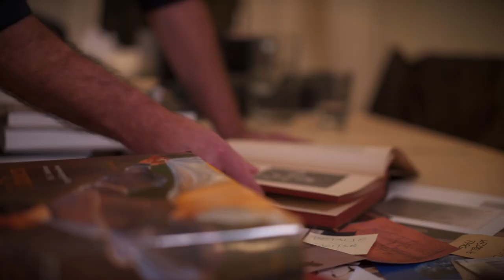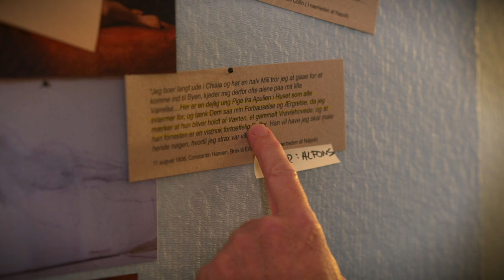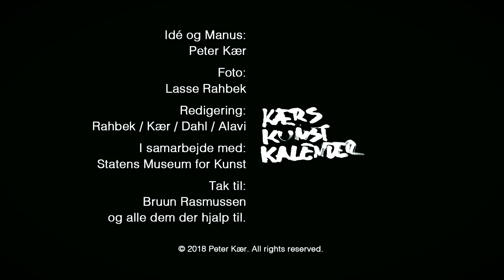Kærs Kunstkalender - afsnit #19: Hvad er det for et hoved?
I dette afsnit kigger vi på et portræt, der hænger på væggen til højre og vi kigger på malerens kunstneriske spændvidde.